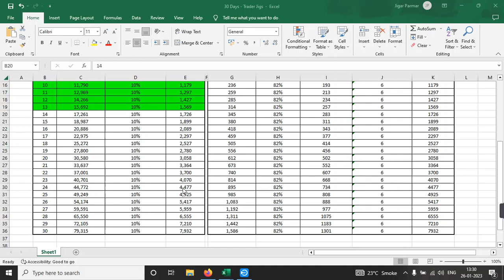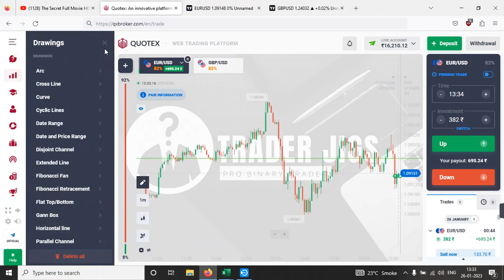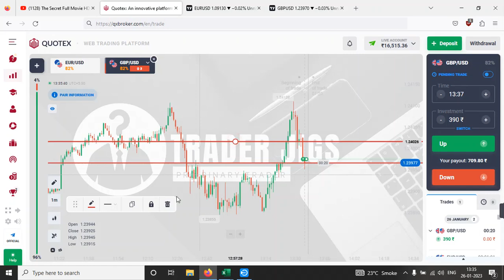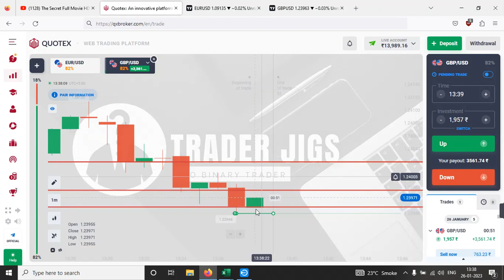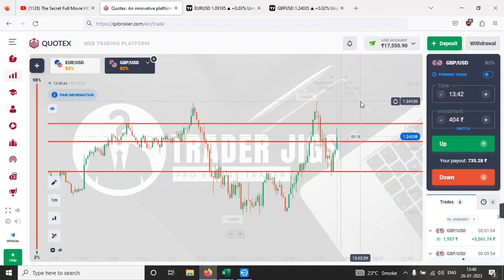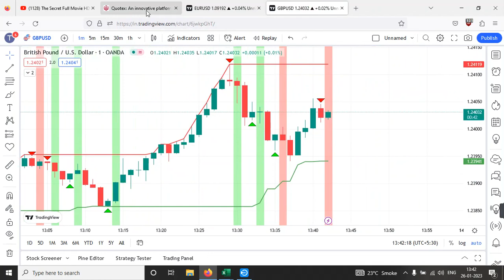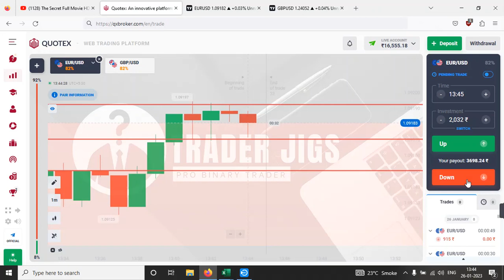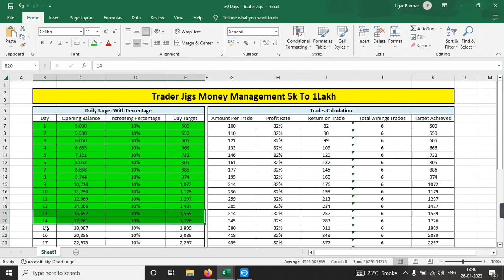Day 14 Quotex indicator strategy | Quotex Trading With Price Action | Binary Option Trading Strategy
If you want to recover your Loss Join our Telegram Channel for Free 90% Accurate Binary Signals of Quotex, Binomo and Iq option Plateforms 💪🤑

Follow Proper Money Management for Daily proffit with our Binary Signals 😍✨

Binary options Trading Quotex
Quotex Shorts video
Trading with price action
Quotex Live Trading Strategy
binary option trading Psychology
Trading With Candlestick psychology
How to win every Binary option trade
Horizontal line trading strategy
Support and resistance strategy
Best Binary option strategy hindi 2022
Quotex OTC bug
Quotex 1 minute strategy
pocket option
pocket option strategy
options trading
quotex
binary options
forex trading
candlestick pattern support resistance
tradingview indicator for binary options
ishaq's binary academy course
binary trading money management excel sheet

Trading Legend
Sigma Binary trading SBT
Traders Hub
Deep win trader
kumar shekh
LEARN WITH TANISHQ
Dropout Engineer
Divesh Thakur
Mortal Trader
Trade With Rohit
SOAMJENA
financial freedom
honest Trader
Rajiv rajput
Trader Akash
Trading Psychology
Trading mark

The information in this presentation is provided solely for informational and general education. Any strategies discussed, including examples which use actual securities and prices are strictly for educational and illustrative purposes.

You should consult your tax advisor about any tax consequences and your financial advisor prior to making any investment decision.

No statement within this presentation (or any other presentation made by Trader Jigs) should be construed as a recommendation to buy or sell a security or provide any investment advice.

Prior to buying or selling stocks, options, or equities a person must read copies of all the risks and disclosures which can be obtained by contacting your broker.